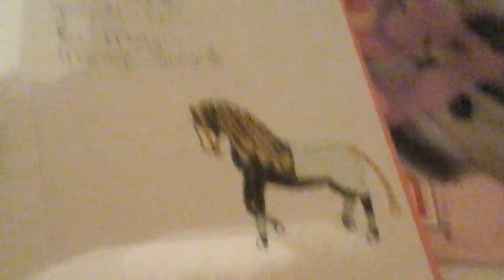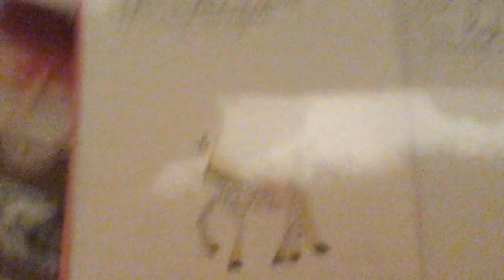Nog een update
Sorry voor de gele strepen ik ga binnenkort met camera filmen :)